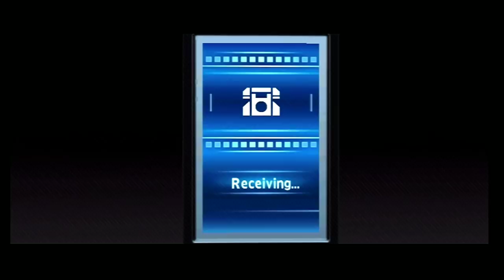CALLING - A Momo Ligou Pra Mim no Wii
Galera, hoje vou trazer pra vocês um jogo de terror para o Nintendo Wii, onde recebemos ligações de uma assombração, muito parecido com essa lenda urbana recente, da Momo...
Nesse game podemos usar o microfone do controle do Wii, para ouvir as ligações dessa assombração assustadora...É de arrepiar os cabelos do suvaco...
 Quer tomar uns sustinhos e também conhecer melhor esse game? Então vem com o Tio ^^